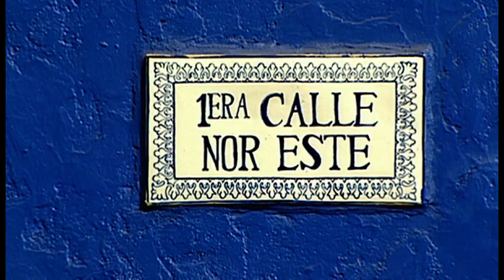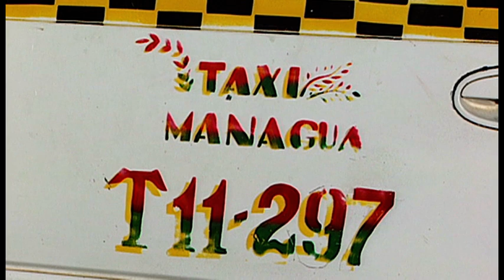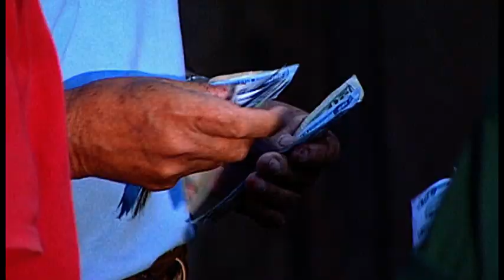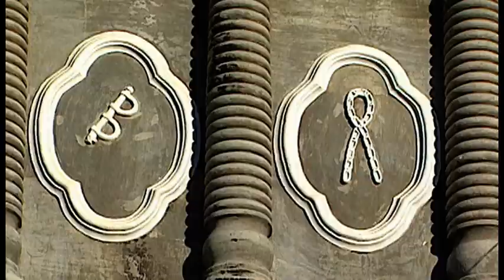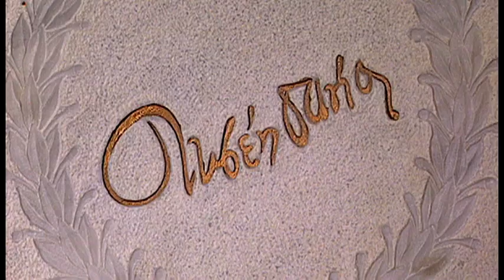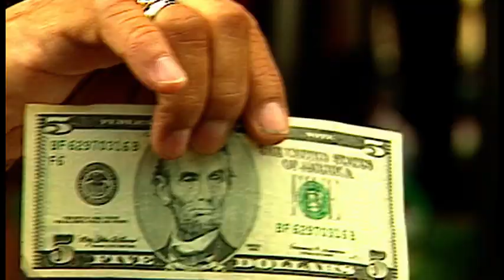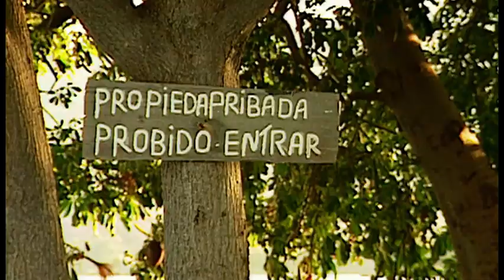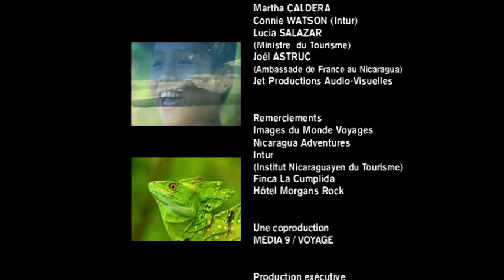Nicaragua : Intact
Entre les océans Atlantique et Pacifique, le Nicaragua émerveille par sa pureté originelle. Encore éloigné des voies royales du tourisme, encore épargné par les outrances du modernisme, doté d'une nature puissante et belle, il est également devenu une référence en matière de stabilité et de tranquillité. Sur fond de volcans, de lacs et de forêts tropicales, Pierre Brouwers nous mène à la rencontre d'une population à la simplicité touchante, attachée à des traditions qui trouvent leur plus belle expression dans la fête.

Réalisateur : Pierre Brouwers